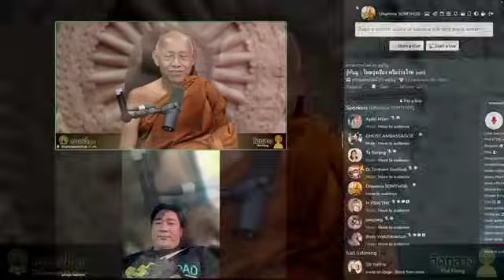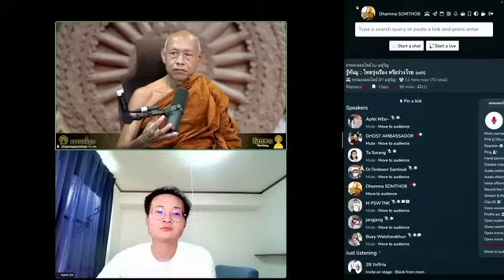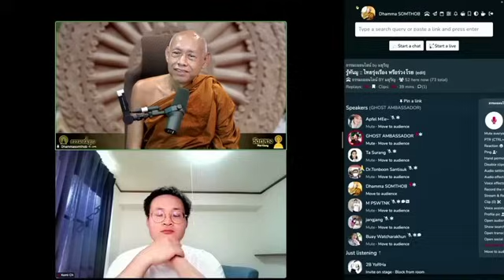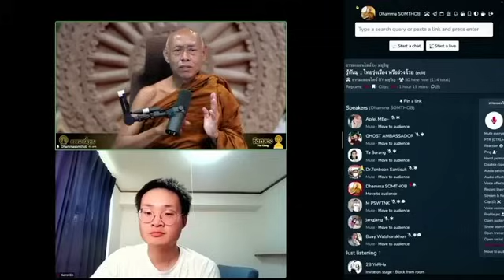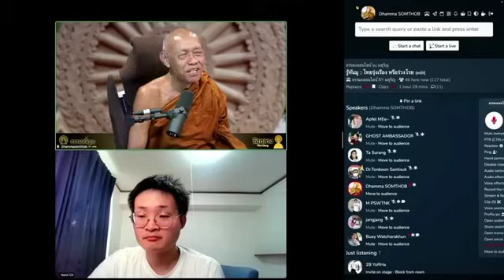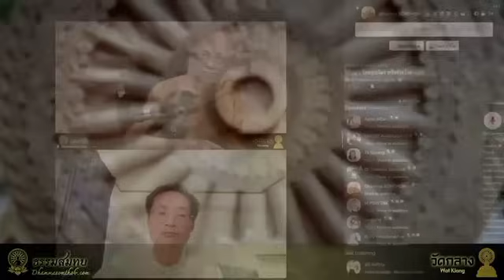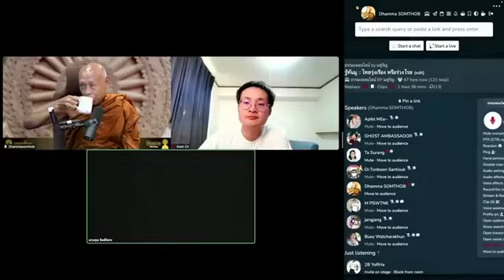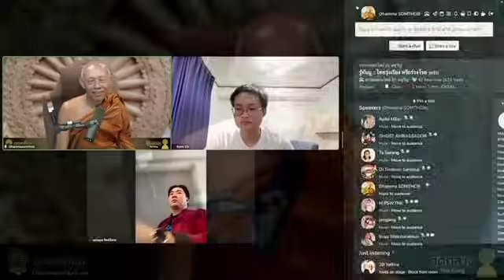คนไทยรู้ทัน สายมู พระอาจารย์สมทบ ปรักกโม วัดกลาง บางปลาม้า สุพรรณบุรี